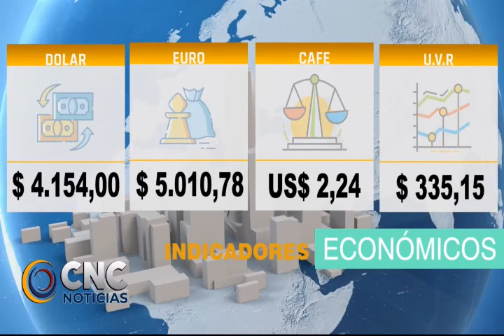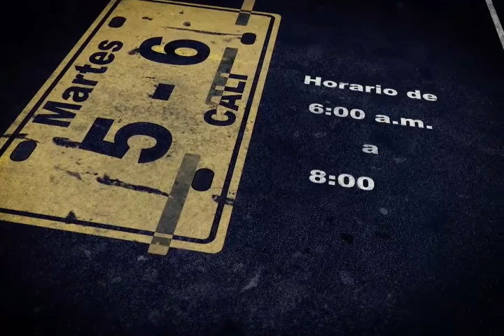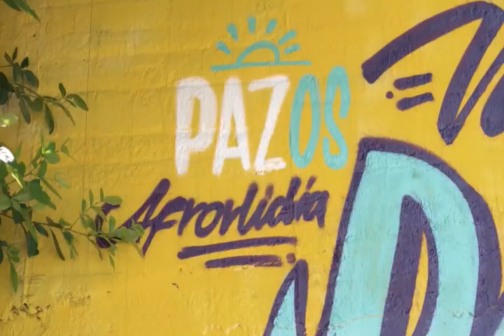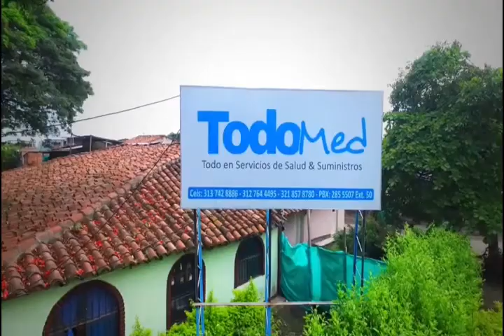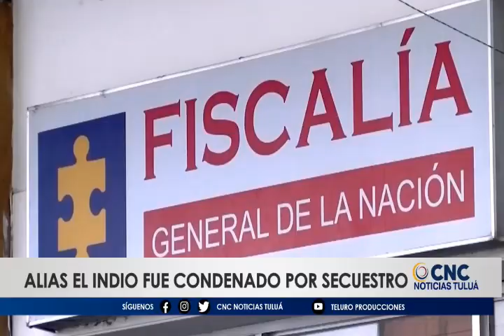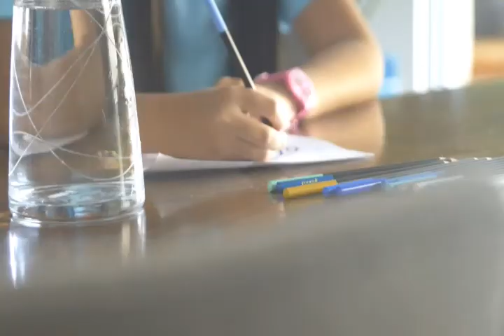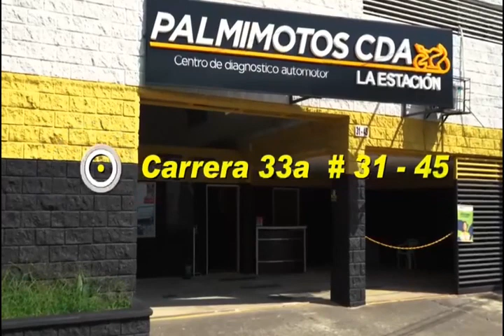CNC NOTICIAS 27 junio 2023